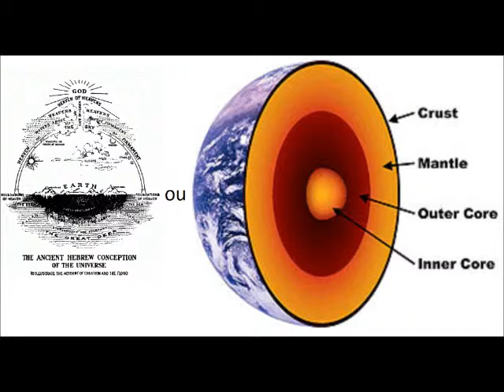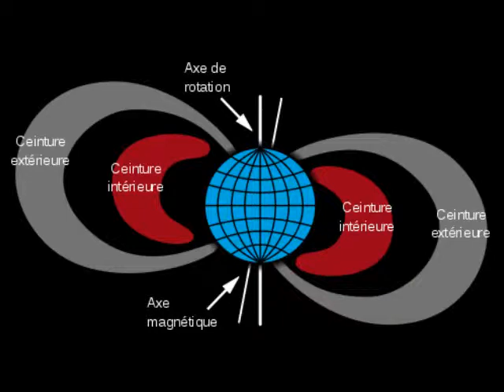Se méfier, Mes Amis!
Certaines utilisateurs dans YouTube sons chrétiens fondamentalistes!
Prendez gardes à vous!